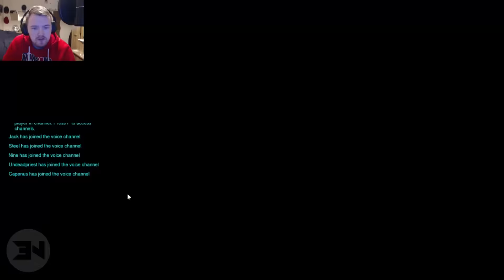Widowmaker / Pharah / Genji - "OVERWATCH First Impressions" & Gameplay Highlights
I HAVE SPENT OVER $1000 on this game! In This "Overwatch Widowmaker Gameplay" you will see me fail, but no worries I also bring terrible "Overwatch Genji Gameplay" alongside worse "Overwatch Pharah Gameplay". The "Overwatch beta" is something I have wanted to try for a while but didn't have time to play. I am glad I did, here is my "overwatch review" and "overwatch first impressions"

Hi I am EASYNOW, aka Snow. I hope you enjoy this content and my channel!

Plus I'll like your faces in return, I'll like 'em hard.

Cool Stuff!

Outro Music
Disfigure - Blank

Controller Modz
Create your OWN custom Xbox One / PS4 / PS3 / Xbox 360 Controllers NOW!

Created in true Blizzard style and directed by Jeff Kaplan, Overwatch is a fresh new concept in the FPS genre. The official announcement came on November 7th, 2014 at BlizzCon, where they showed gameplay as well as 12 of the characters with promises of many more to come.

The story of Overwatch starts at a point approximately 30 years in a highly fictionalized version of future earth. A time where humans and robots known as the Omnix existed together. The story, as Chris Metzen tells it, is that this race of robots went 'crazy' and started attacking everything. To fight back, each nation found their most elite soldiers and formed what is now known as Overwatch.

Their job was to save earth from the Omnix, which they did quite successfully. Over the next 25 years, they were the protectors of the planet as an international coalition. Some agents stayed, some were replaced as needed for whatever reason, but as that time went on something else happened and over the following 5 years, Overwatch fell apart. This is where you, the players come in. Can you save Overwatch and once again become the heroes you once were?

Overwatch is a 6v6 team based shooter and will be available for beta testing in Fall 2015.

Character List -

Bastion
D.Va
Genji
Hanzo
Junkrat
Lúcio
Mei
Mercy
McCree
Pharah
Reaper
Reinhardt
Roadhog
Soldier: 76
Symmetra
Torbjörn
Tracer
Widowmaker
Winston
Zarya
Zenyatta